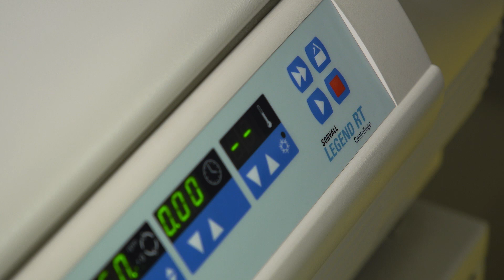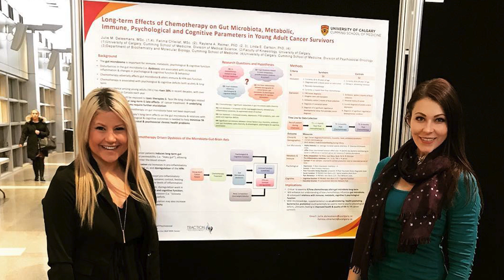Life changing complications after cancer treatment impacts UCalgary researchers.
Following a cancer diagnosis at age 18, Julie Deleemans, MSc, suffered a lot of pain, even in post-treatment. Now a cancer survivor and PhD candidate at the Cumming School of Medicine, Julie is researching how cancer treatments affect the gut microbiota, as many cancer survivors have long-term gastrointestinal issues and mental health issues, something Julie experienced herself. She conducts and presents her research with Dr. Faye Chleilat, PhD, with whom she has formed an academic bond and close friendship.